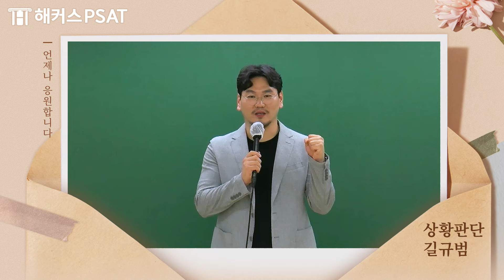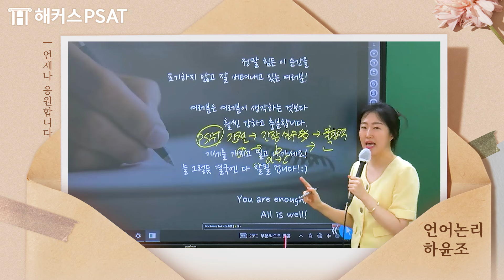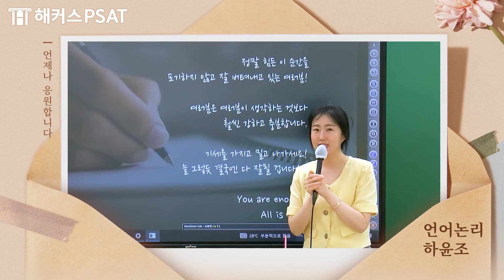💌 24년 PSAT 시험 합격을 응원합니다 💌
💌 해커스PSAT 선생님들의 응원 메시지가 도착했습니다 💌
2024년 피셋 시험 전 선생님들이 전하는
유의사항과 합격기운 받아가세요🙏

🍀PSAT 시험 응시정보 입력만 해도
누구나 네이버페이 100% 증정!

⏲️타임라인⏲️
0:00 길규범 선생님｜상황판단
2:57 조은정 선생님｜언어논리
5:38 김용훈 선생님｜자료해석
6:44 하윤조 선생님｜언어논리
9:40 성인경 선생님｜상황판단
10:26 김은기 선생님｜자료해석